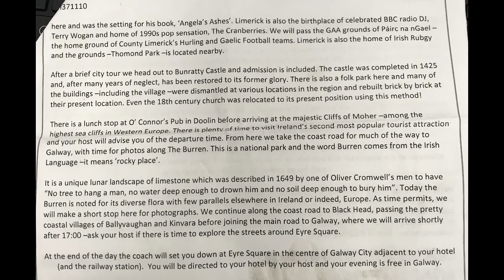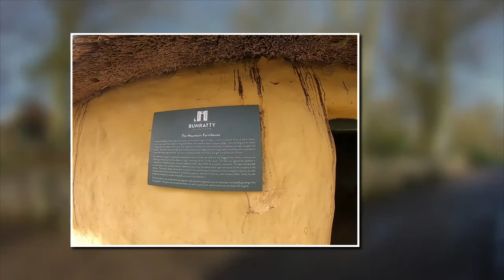Irish Railtour - Day 3 - Limerick, Bunratty Castle, Cliffs of Moher, and Galway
Day 3 of Irish Railtours First Class took us through Limerick to Bunratty Castle, then to the Cliffs of Moher, finishing the night in Galway.